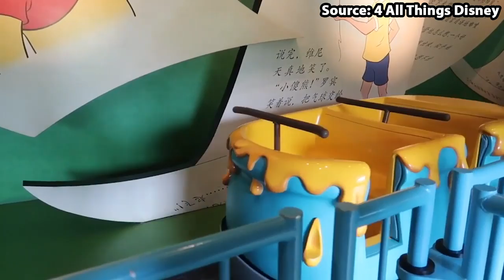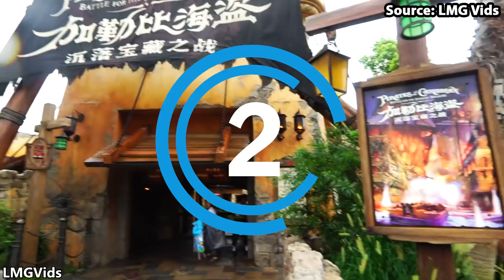Top 10 rides at Shanghai Disneyland Park - Shanghai, China | 2022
Join us today as we count down the top 10 rides at Shanghai Disneyland Park including such attractions as Seven Dwarfs Mine Train and Pirates of the Caribbean Battle for the Sunken Treasure. In addition to this we show on ride povs and soundracks throughout :)
CHANNELS USED IN VIDEO
TIME STAMPS
Intro 00:00
Woody’s Roundup 00:22
The Many Adventures of Winnie the Pooh 01:16
Buzz Lightyear Planet Rescue 02:11
Jet Packs 03:03
Roaring Rapids 03:59
Seven Dwarfs Mine Train 04:59
Soaring Over the Horizon 05:53
Rex’s Racer 06:46
Pirates of the Caribbean Battle for the Sunken Treasure 07:49
TRON Lightcycle Power Run – Presented by Chevrolet 08:49